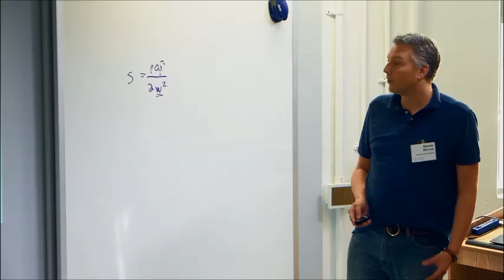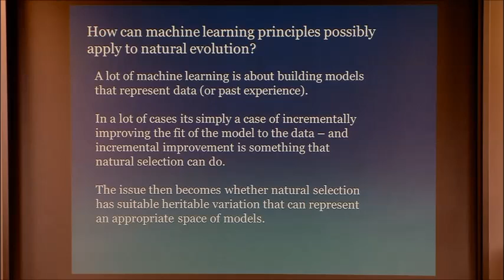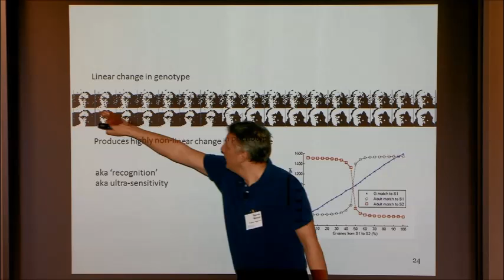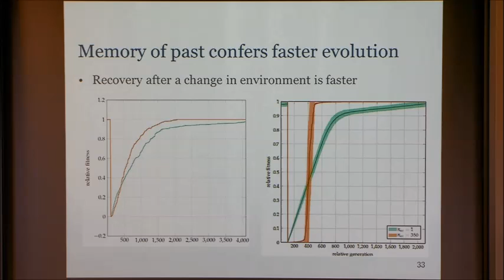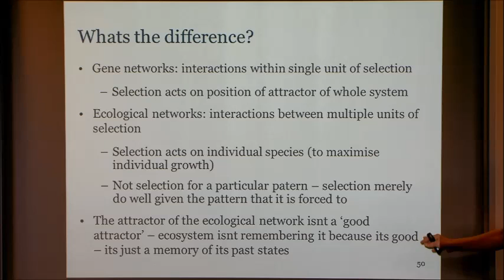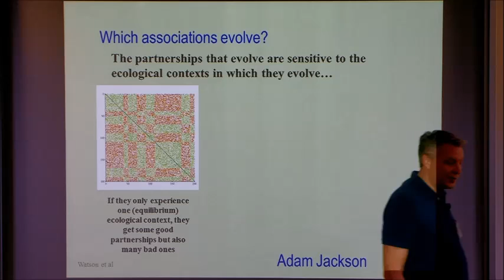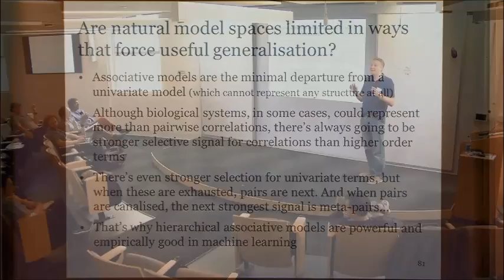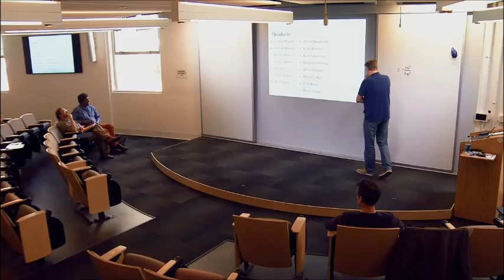Darwinian Machine Learning: Principles of Machine Learning in Evo-devo, Evo-eco and Evolutionary...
Richard Watson, University of Southampton
Computational Theories of Evolution